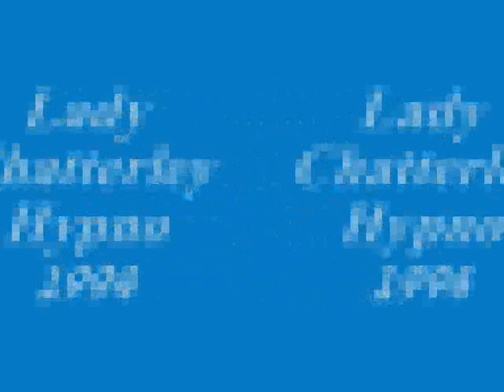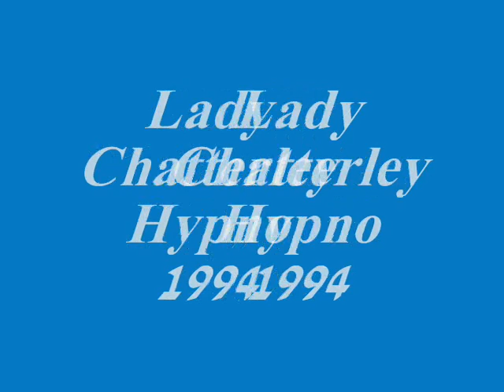Lady Chatterley - Hypno 1994.wmv